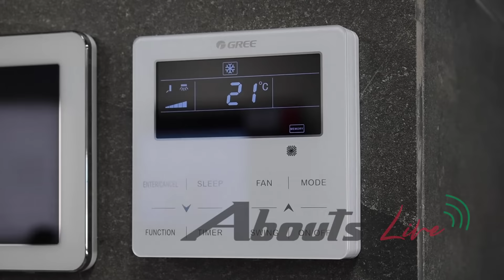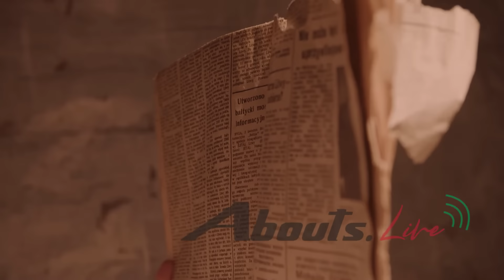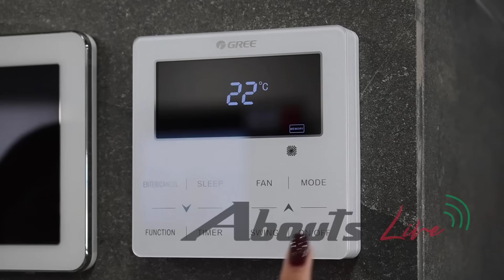The process of making solar energy | how does a solar panel work | electricity | Abouts.live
Welcome to Abouts.live your ultimate destination for informative content and fascinating documentaries.

today to start exploring our extensive library of videos and content. Thank you for choosing Abouts.live for your informational needs.